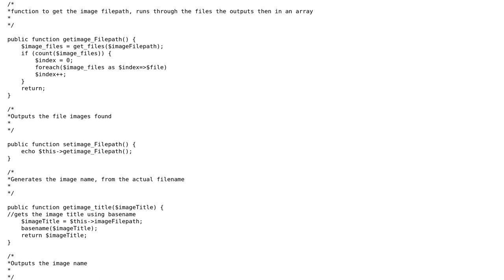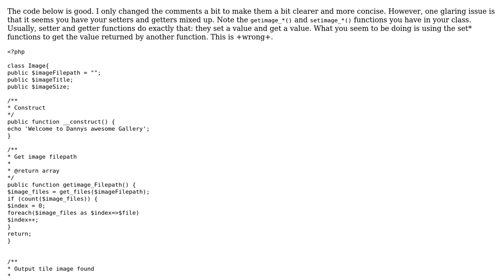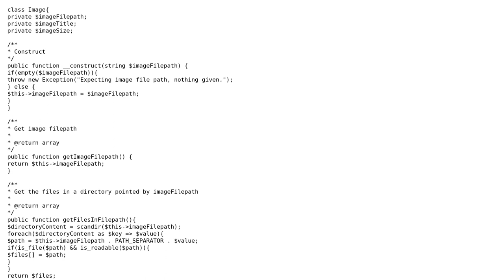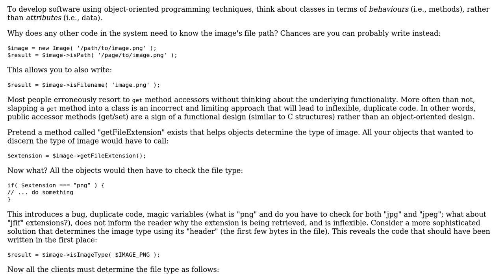Code Review: Photogallery First project in OOP review (2 Solutions!!)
Code Review: Photogallery First project in OOP review

With thanks & praise to God, and with thanks to the many people who have made this project possible! | Content (except music & images) licensed under CC BY-SA | Music | Images & others | With thanks to user user2478101 user jsanc623 user Dave Jarvis and the Stack Exchange Network Trademarks are property of their respective owners. You are responsible for your own actions.